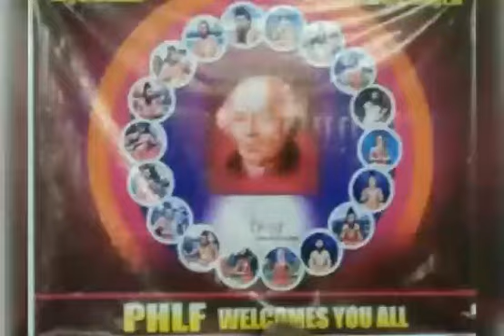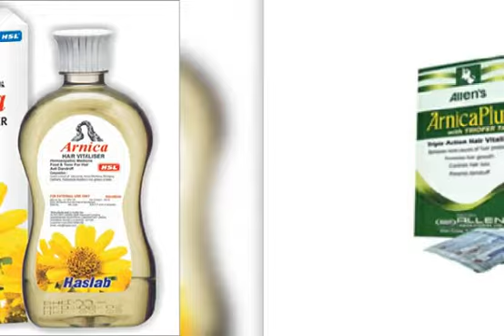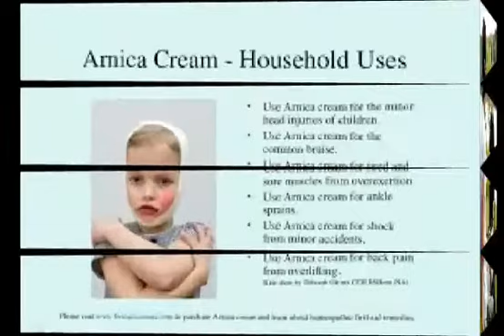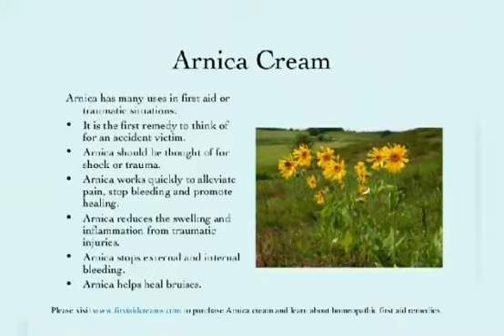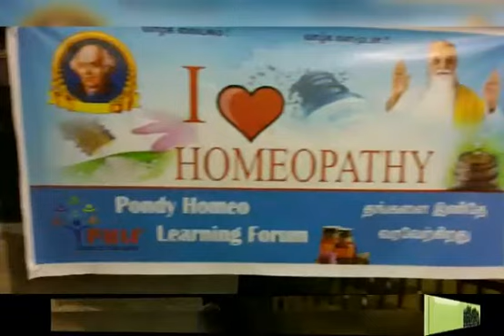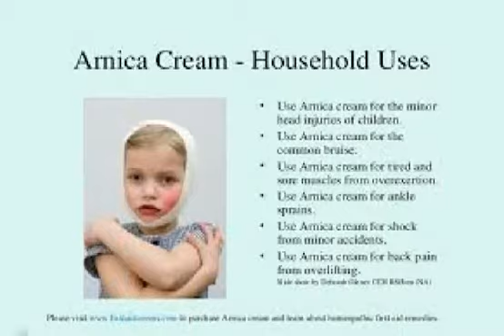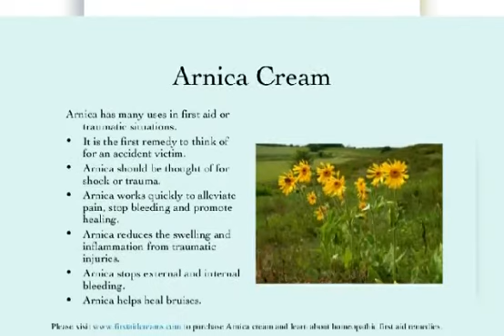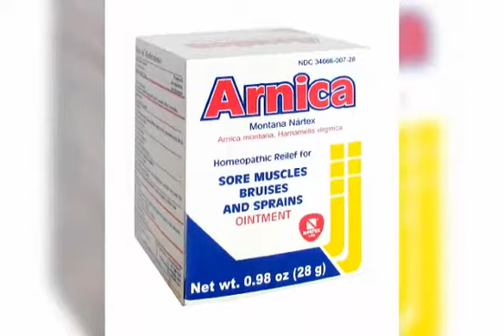Arnica Homeopathy Medicine ஆர்னிகா ஹோமியோ மருந்து வீட்டிலேயே குழந்தைகளுக்கு தீர்வு ஹோமியோ மருத்துவம்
In order to emphasize Homeopathy, PHLF (Dr. G.K.Thirumeny) wants every family to have a first-aid kit of homoeopathic medicines which will be of great use in times of need to overcome the day to day health issues, thereby avoiding the usage of modern medicines and side effects caused by them. Dr. G.K.Thirumeny always rephrases the word Treatment for illness to Life style correction.

Arnica Homeopathy Medicine -Home Kid Remedy for Beginners

ஆர்னிகா ஹோமியோ மருந்து வீட்டிலேயே குழந்தைகளுக்கு தீர்வு - ஹோமியோ ஆரம்ப நிலை மருத்துவம்